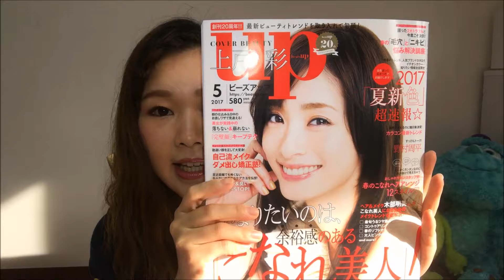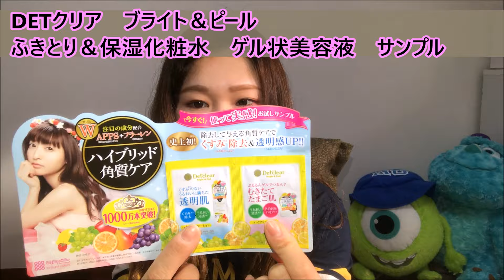【5月号】ビーズアップビューティ定期便 開封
こんにちは！わーるどりえたすです！
今日はビーズアップビューティ定期便　5月号を開封します!

動画のリクエストも嬉しいです(*^▽^*)